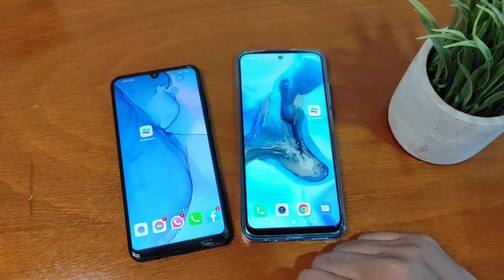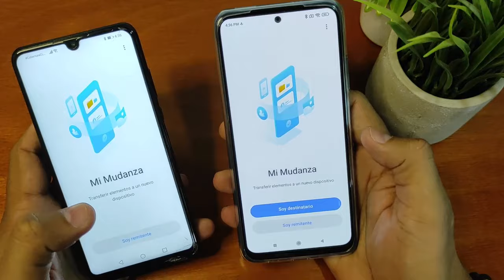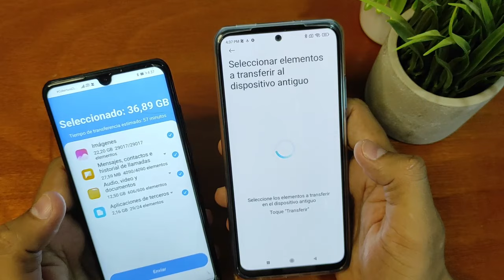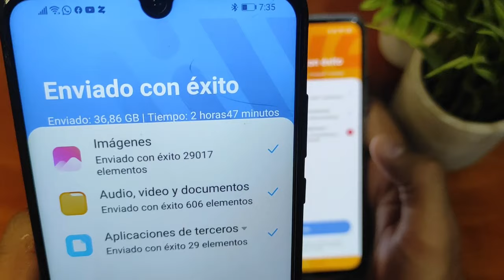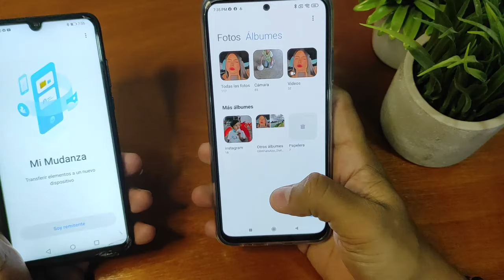Como pasar toda tu Información de un teléfono Android a otro sin perder nada.2022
la forma más fácil de transferir todos tus archivos de un teléfono a otro, pasar a todos tus datos de un teléfono viejo a un teléfono nuevo sin perder ninguno.

Nota: Este video  ES  instructivo e informativo, no obligamos ni incitamos a utilizar aplicaciones que puedan causar daño en su teléfono. no nos hacemos responsable del mal uso que se le den a las aplicaciones aquí mencionadas.

Contenido gratis.